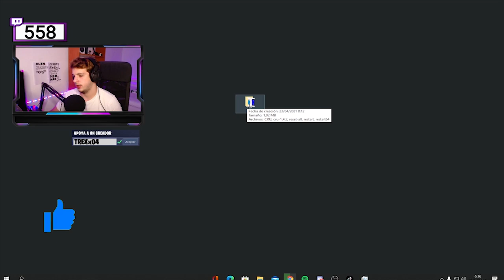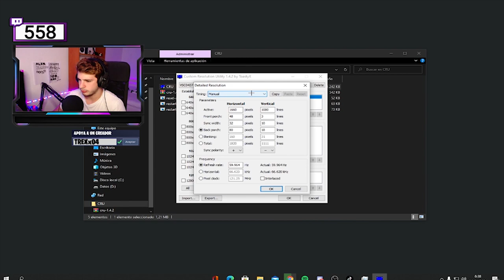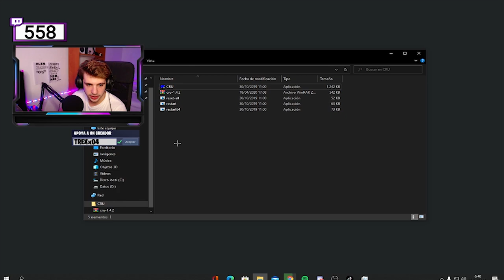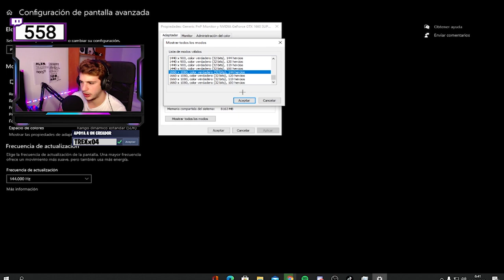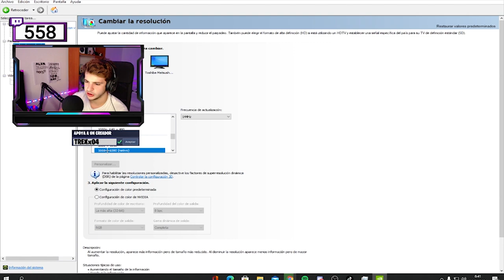COMO PONER RESOLUCIÓN ESTIRADA en FORTNITE PC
- SIGUEME!

- OTRAS RESOLUCIONES RECOMENDADAS.
 1360×768 = 1024x768
 1440x900 = 1024x768
 1600x900 = 1024x764
  2560×1440 = 2048×1536

Tags a ignorar:
resolucion estirada en fortnite
como poner la mejor resolución estirada en fortnite
como poner la resolución estirada en fortnite pc
la mejor resolución estirada para fortnite
strecth fortnite
se puede poner resolución estirada
la resolución estirada en baneable
te banean por usar resolución estirada
como poner la resolución estirada en amd
resolucion estirada fortnite ps4 xbox pc
stretch res
resolucion estirada
fortnite
2020
2021
tutorial
como
poner
en
resolucion estiradastretch resolution
god res
1722x1070
como poner resolucion estirada
strech resolution on fortnite
fortnite battle royale
fortnite pc resolucion
facil y rapido
las mejores resoluciones para fortnite
fortnite resolucion estirada
fortnite stretch resolution
temporada 5
resolucion secreta
pros
capitulo 2
pc
ps4
la mejor resolución estirada